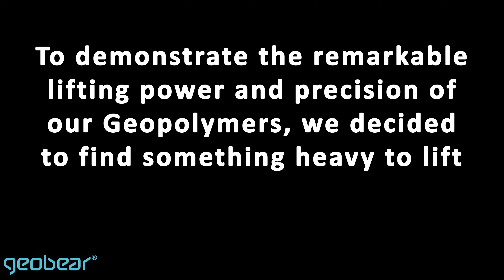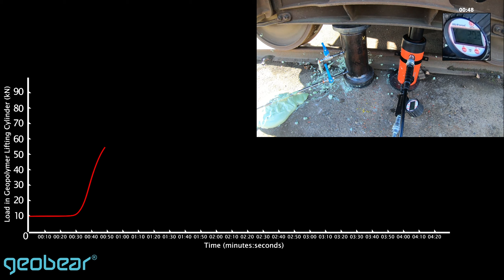Lifting a train with geopolymer - short version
Geobear conducted an experiment to illustrate the lifting power of geopolymer, this short version illustrates the basic principles.

Full version: